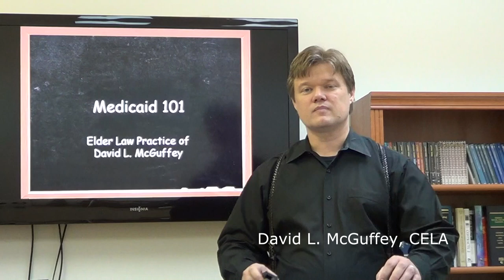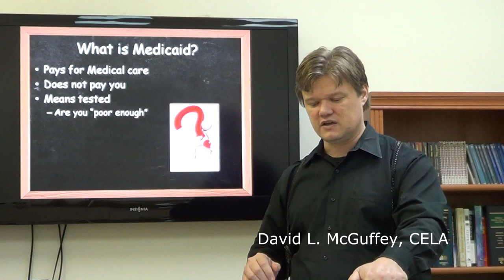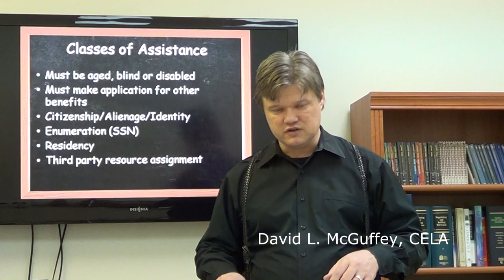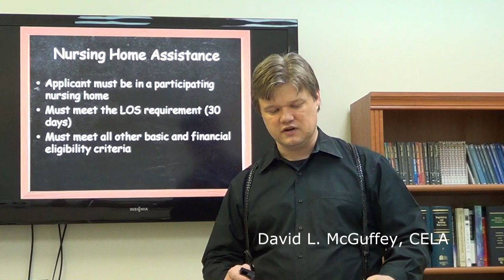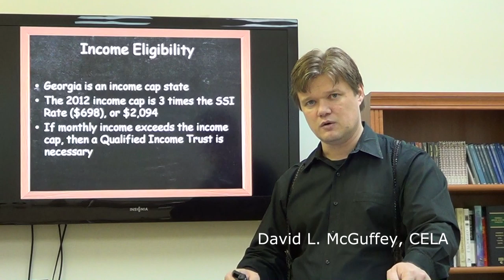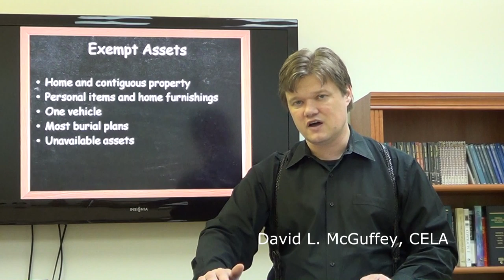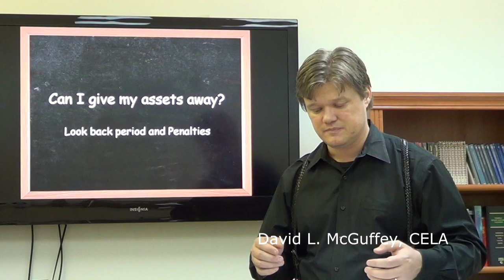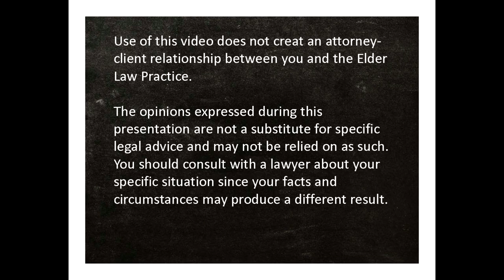Medicaid 101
Medicaid is complicated and confusing. In this short video, David McGuffey explains how long term care Medicaid works in Georgia, focusing in particular on nursing home Medicaid and CCSP Medicaid. Mr. McGuffey is an Elder Law Attorney who assists families in understanding Medicaid and gaining eligibility for public benefits.